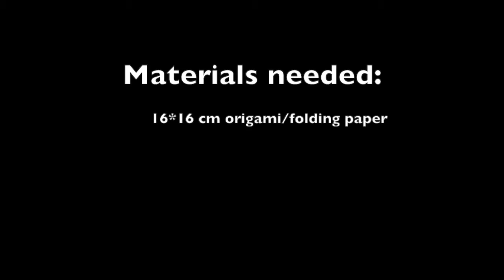Origami Boat/ How to make paper boat/ Easy way to make boat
Hello Friends! Learn to make very easy and fast simple paper folding boat which can sail in water.  Try it with Kids they will love it. You will only require origami paper or square size paper.